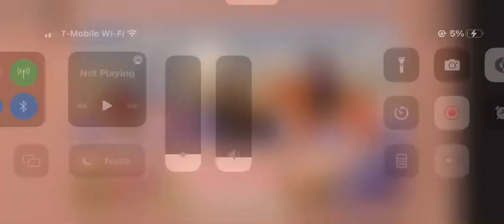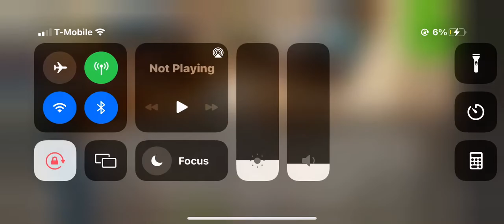40 SUBS CELEBRATING 🥳🥳🥳🥳🎉🎉🎉🎉